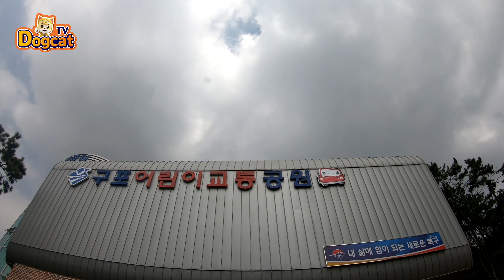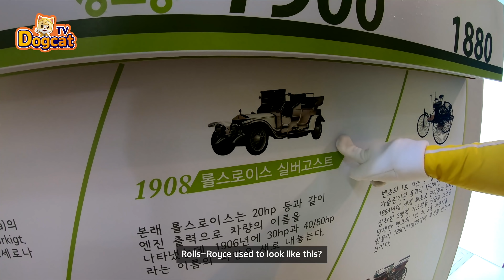[Korea Trip]Busan Travel Buk-gu Children's Traffic Park Safety Experience Center[DogcatTV]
Busan Travel Busan Buk-gu Children's Traffic Park Safety Experience Center Dogcat dispatch!
Traffic safety from dogcat